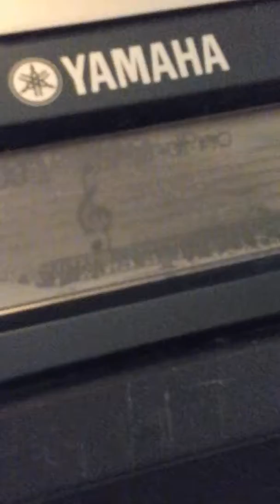How to play happy birthday on piano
How to play happy birthday